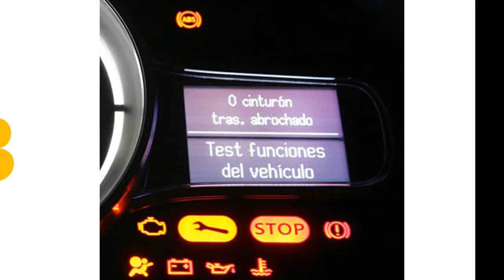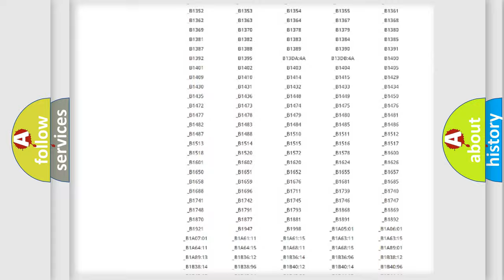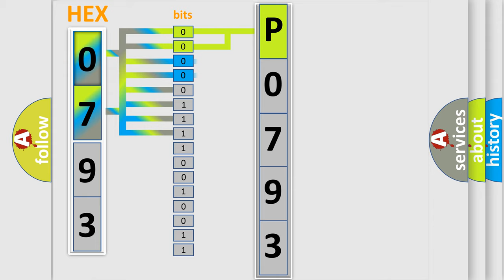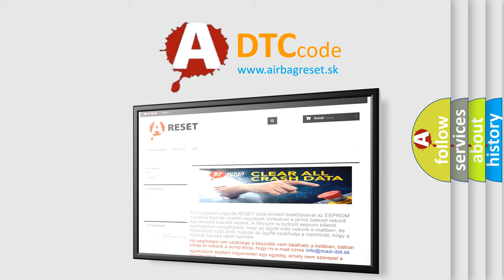DTC Toyota P0793 Short Explanation